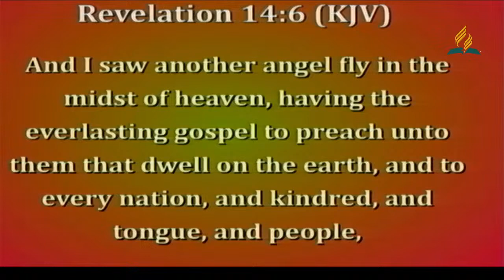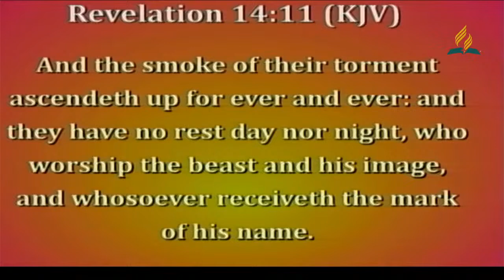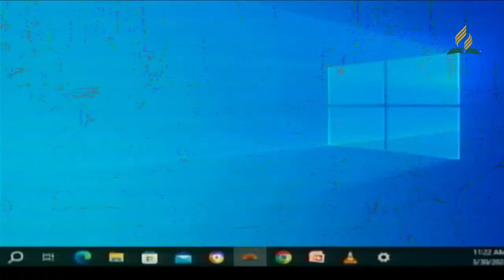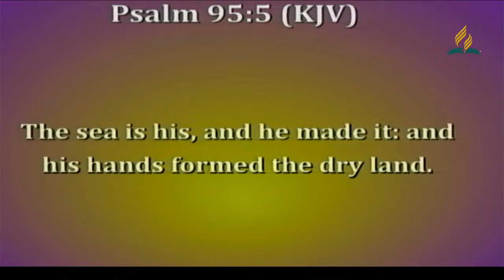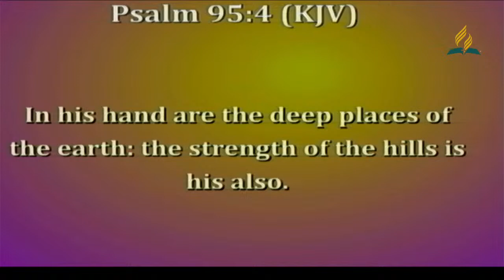Speaker: Elder Edmond Brown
Subject: T.A.P. for worship